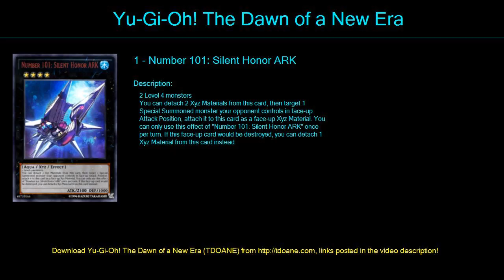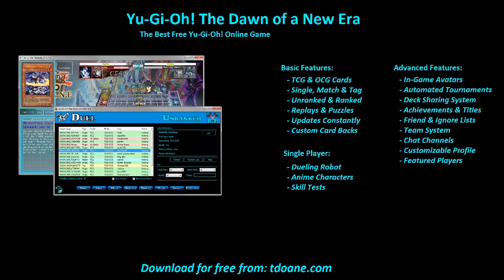Chain Bird Deck Profile April 2016